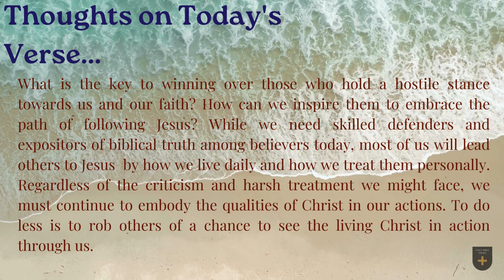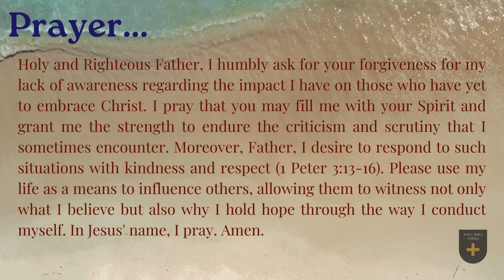Bible Verse of the Day - November 12, 2023